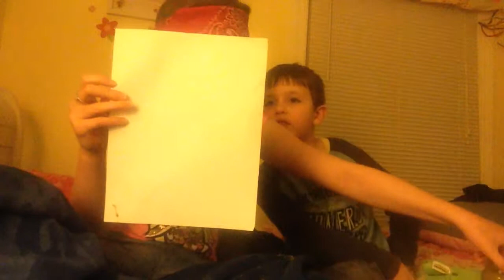Baby food..... Grooss!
Hi! Today, we are doing the baby food challenge. It was really fun and gross! Hopefully you'll like it as much as we did. Because if you do, it will make our day! See ya!✋